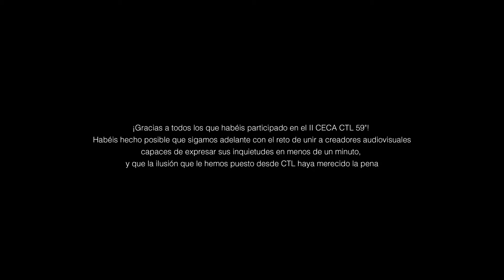CECA CTL 59 CREDITOS 2014 15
Créditos con todos los participantes del II Concurso Europeo de Creación Audiovisual